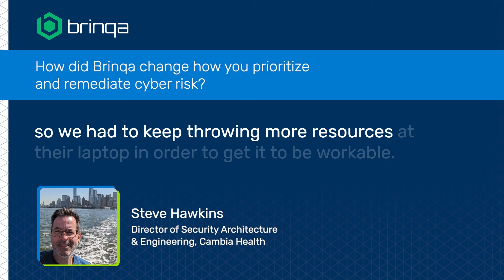How did Brinqa change how Cambia Health prioritizes and remediates risk?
To learn more about Nestle's approach to risk-based vulnerability management, download our new 2023 ebook: 📖 It’s Time for a New Approach to Vulnerability Management.